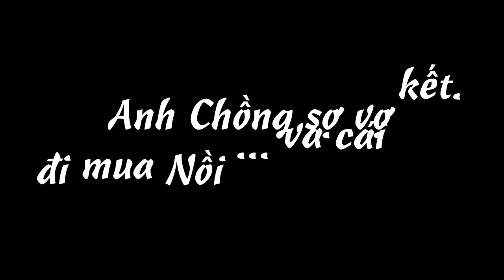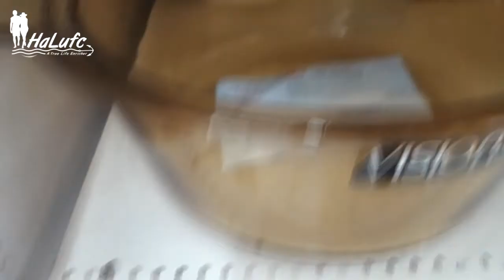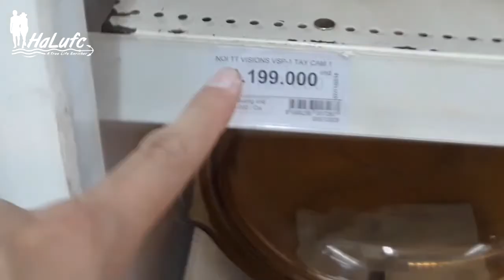Anh chồng sợ vợ bị sai đi mua nồi và cái kết ....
**Note: vui lòng không coppy mà hãy share. xin cám ơn!